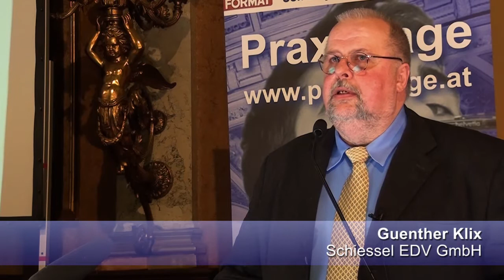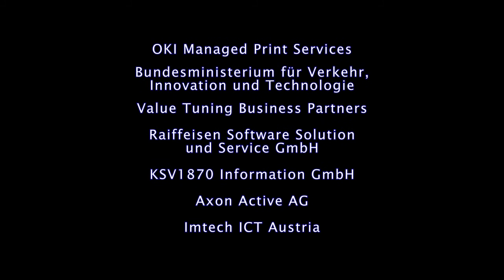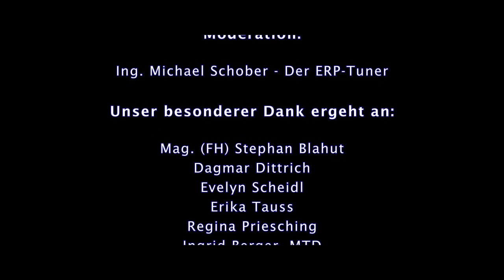Praxistage 2013 - Guenther Klix (Schiessel EDV GmbH)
Sicher stellen, dass vertrauliche Daten auch vertraulich bleiben und die Revisionssicherheit gewährleistet ist! Was das bringt? - Guenther Klix (Schiessel EDV GmbH)